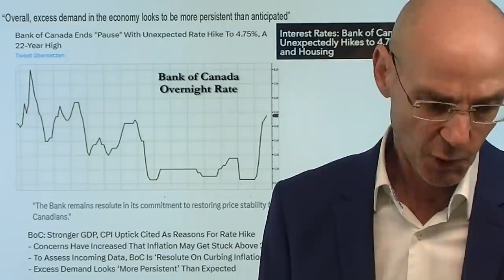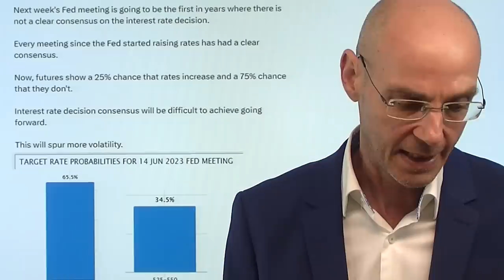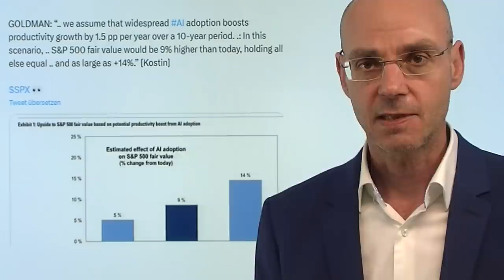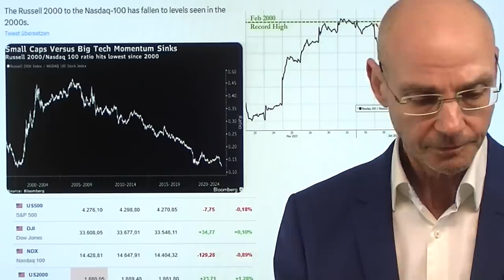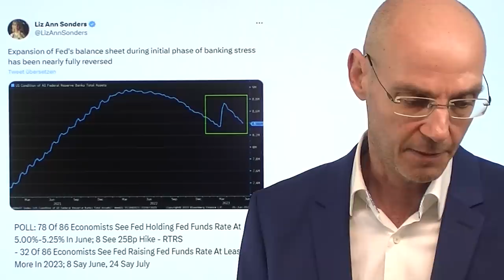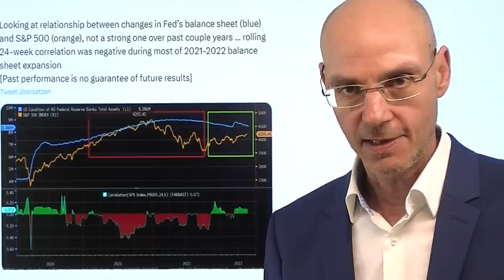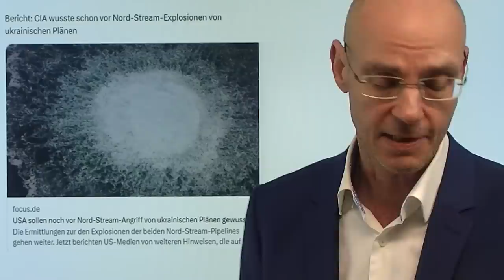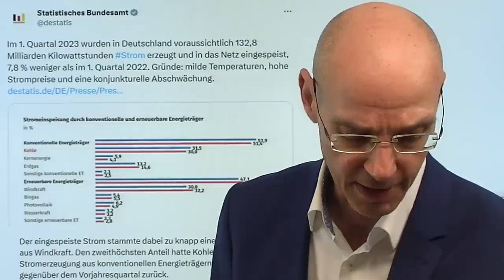Nasdaq: Der Zins-Schock aus Kanada! Marktgeflüster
Hinweise aus Video:

1. Energiewende: Desaster bei Ausbau der Windkraft

2. China: Immobilien-Krise – jetzt „negative Anzahlungen“

Die völlig überraschende Entscheidung der Notenbank aus Kanada, die Zinsen weiter anzuheben, hat die Wall Street auf dem falschen Fuß erwischt und vor allem den Höhenflug des Nasdaq vorerst beendet: die Renditen für US-Staatsanleihen schießen nach oben, weil damit die Wahrscheinlichkeit steigt, dass die Fed doch bereits im Juni die Zinsen weiter anheben wird. Haben die Märkte die Notenbanken falsch eingeschätzt in deren Bereitschaft, eine Rezession in Kauf zu nehmen, um die Inflation in den Griff zu bekommen? Schon die australische Notenbank hatte kürzlich die Zinsen überraschend angehoben - daraus lässt sich also ein Muster ableiten. Der Nasdaq war extrem überkauft, daher eine Korrektur überfällig - Kanada war dafür der überfällige Auslöser. Damit ist vor der Entscheidung der Fed nächste Woche das erste Mal seit Jahren unklar, wie die US-Notenbank vorgehen wird..